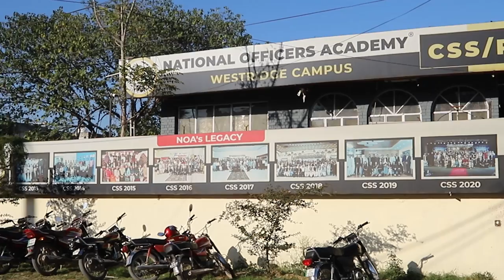How much Evaluation is Useful for success of CSS & PMS | Ma'am Saher Saleem-NOA Family | NOA Digital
National Officers Academy, The largest CSS preparatory Institute in Pakistan,NOA has Successfully launched Pakistan's 1st digital Portal to help aspirants fulfill their dream of becoming CSP Officer. NOA is a Proud Family of ~1100 CSPs.
NOA Secured 36% of Total Allocations in CSS2021 Final Result
Join NOA Family to make Your Dream Come True!
NOA is offering On Campus & Online Sessions for CSS2023 Preparation.
To Register for Up Coming Batch Please Fill in the Form at lms.noacss.pk/register.php